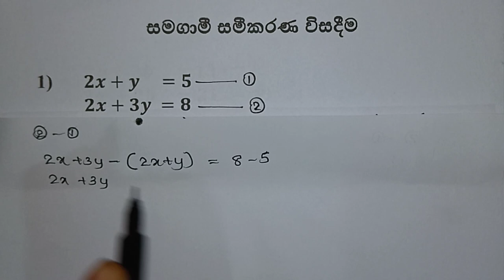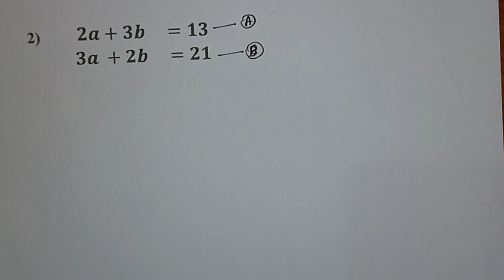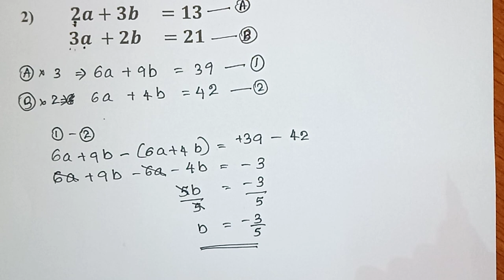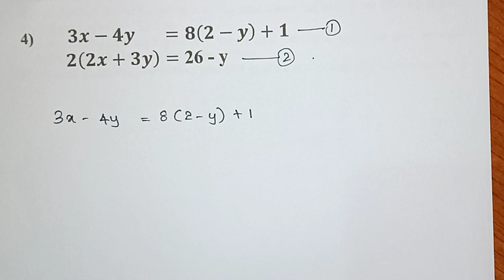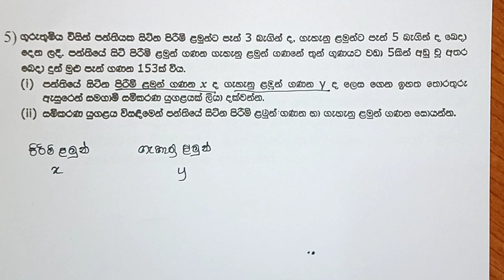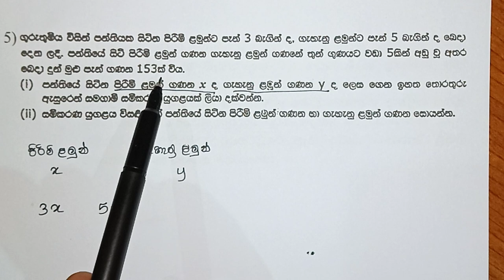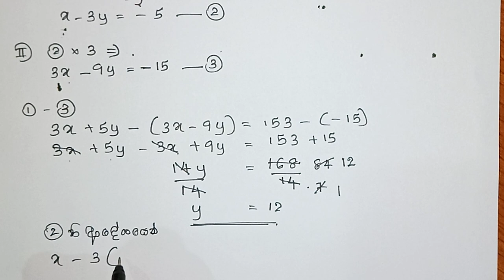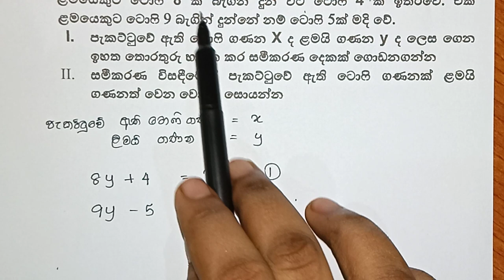Samagami Samikarana Grade 10/ සමීකරණ video 03